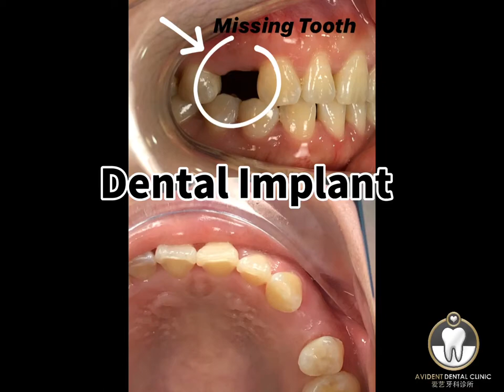Dr. Chloe Lim | Dental Implant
A dental implant is a surgical fixture that is placed into the jawbone and allowed to fuse with the bone over the span of a few months.

The dental implant acts as a replacement for the root of a missing tooth. In turn, this "artificial tooth root" serves to hold a replacement tooth or bridge.

Having a dental implant fused to the jawbone is the closest thing to mimicking a natural tooth because it stands on its own without affecting the nearby teeth and has great stability.

The process of fusion between the dental implant and jawbone is called "osseointegration."

Most dental implants are made of titanium, which allows them to integrate with bone without being recognized as a foreign object in our body.

Over time, technology and science have progressed to greatly improve the outcomes of dental implant placement.

Today, the success rate for dental implants is close to 98%.

Avident Dental always ready to serve the community in Kuchai Lama.

We are looking forward to see you !

Avident Dental is located in Kuchai Lama, Above CIMB BANK!